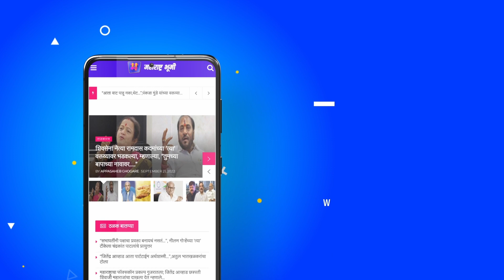Chanda Kochar Scam : 3 हजार कोटींच्या घोटाळ्यातील आरोपी चंदा कोचर कोण आहेत ?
Bringing the wealth of news, information, and knowledge from Maharashtra in the palm of your hand, the 'Maharashtra Bhoomi' news portal along with YouTube and podcasts is at the service of readers. Here you will get to read, watch and listen to a wealth of political, social, industrial, entertainment, sports, tourism, entertainment, national-international, and health news, information, events, happenings, and giving from Mumbai and its suburbs, Konkan, Vidarbha, North Maharashtra, and Marathwada.